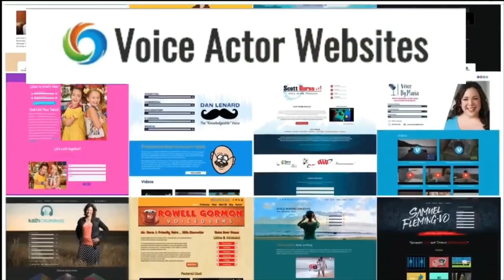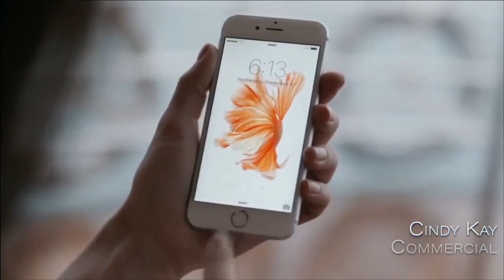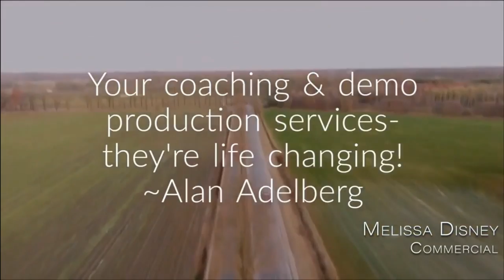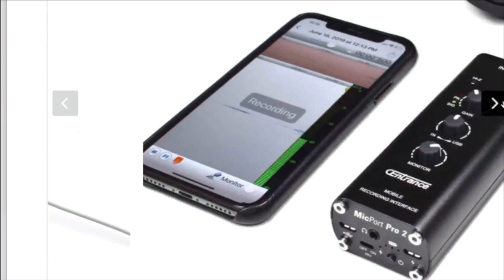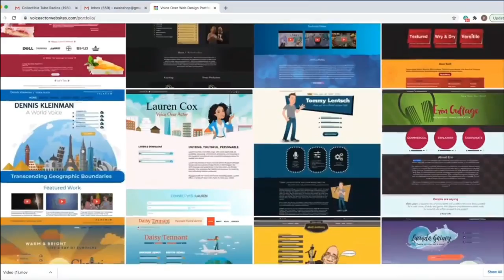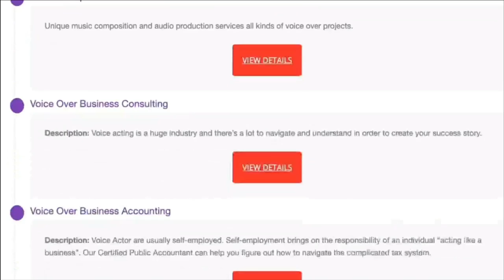VOBS - Voice Over Body Shop - Ep.236 With Guest Marc Cashman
WE ARE BACK, FOR MORE VO.. BS with 10 AMAZING VO TIPS from our good friend, VO Coach and author, Marc Cashman!

There’s so much to know to succeed in the Freelance VO business. Marc has published a daily tip for professionals the past few years enlightening all of us of the acting skills, technical procedures and protocols that make you stand out of the crowd!

MARC is an award-winning Radio and TV commercial producer, as well as a working voice actor. As Voice President of Cashman Commercials, he's won over 150 advertising awards and is a veteran voice actor with experience in Radio, TV commercials, film dubbing, animated series, video games, and over 200 audiobooks. And he authored one of the best-selling books on voice acting, “V-Oh! Tips, Tricks, Tools and Techniques to Start and Sustain Your Voiceover Career,”

You can ask Marc your questions during our live interactive webcast. So, why not join not “The Guys” then? Or you can submit your VO questions right now, whether to Marc or to TECH-TALK questions for Dan and George before hand by writing us at !

Voiceoveressentials.com,
VOHeroes.com
Sourceelements.com,
VoiceOverXtra.com,
VOICEACTORWEBSITES.com
And World-Voices.org

VOHeroes.com

VOICEACTORWEBSITES.com